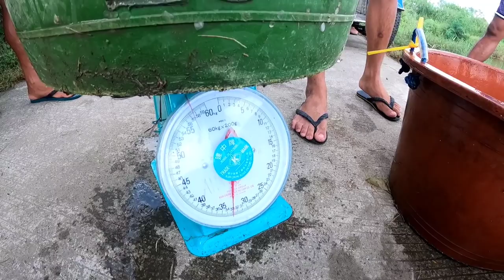EP76 - Pag-sisimot ng isdang Hito | Catch n' Cook | Binmaley Pangasinan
PAGHAHARVEST NG AFRICAN HITO SA BAYAN NG NAGUILAYAN, BINMALEY PANGASINAN...  PAG-INVITE SA AKING NG ISA SA MGA SOLID VIEWERS NATIN SA KANYANG FISHPOND